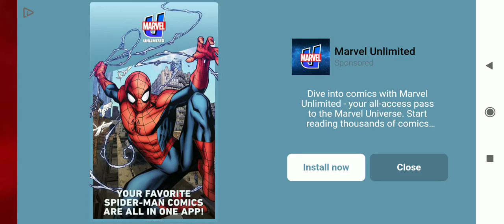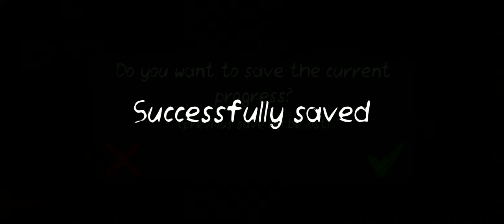Death park 2 part 3 gameplay in Gaming Team Tamil horror game in தமிழ்